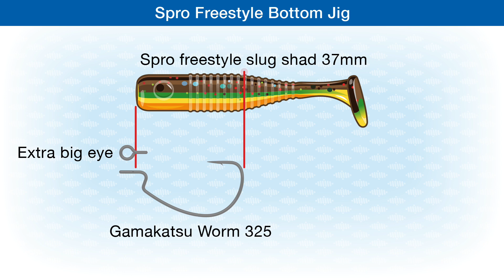How To Rig The Spro Freestyle Bottom Jig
The Spro Freestyle Bottom Jig is a simple but very effective bottom-jigging technique with ultra-light tackle. Remove the clip from the jig head, attach the Gamakatsu Worm 325 hook and place back inside jig head.
The Gamakatsu’s Worm 325 has an extra big eye allowing the hook and the lure to move freely.  AKA the Cheburashka-technique. @AnglingKnots
Check out the easy to follow step-by-step knot illustrations in the publications:
Fishing Knots - From the reel to the hook:

Fishing Knots & Rigs: